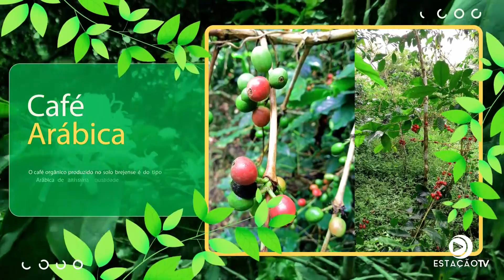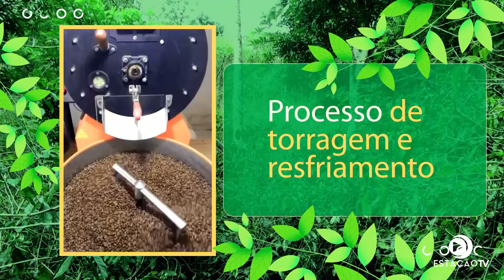Brejense dá continuidade na tradição familiar e aposta na produção de café orgânico